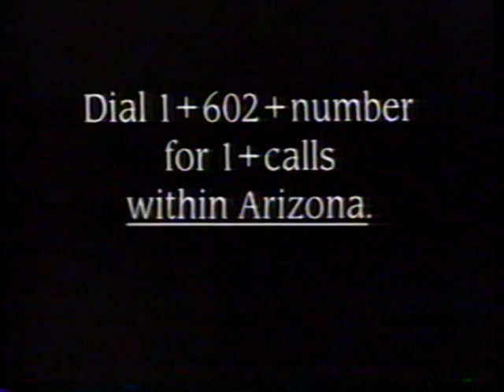1990 US West "Dial 1+602+Number" Phoenix Local TV Commercial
The commercial was originally aired on April 20th, 1990. It was shown during the movie "That's Life". It was broadcast on KTSP Channel 10 in Phoenix.